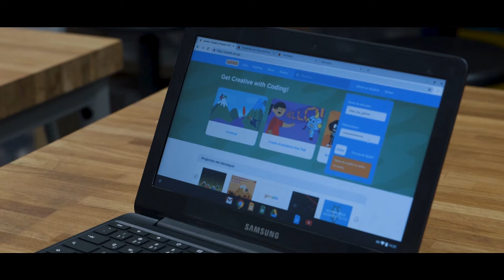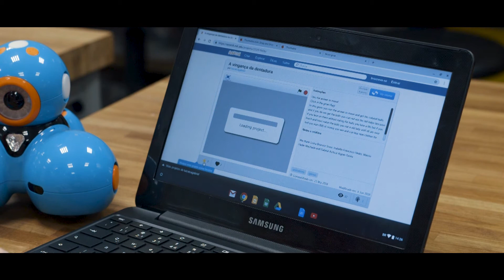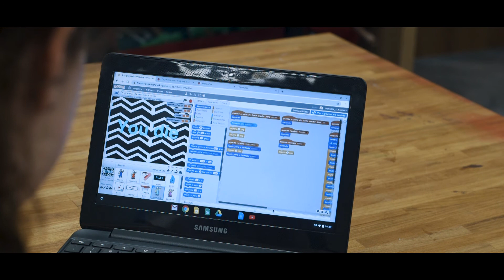Educação do Futuro, parte 1 | Edição Extra - Fevereiro 2019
O Edição Extra de fevereiro tem como temática principal a educação do futuro, dividindo-se em educação doméstica, ensino a distância, metodologia ativa e tecnologia educacional. Confira a primeira parte do programa.